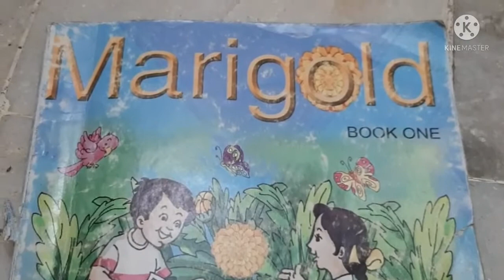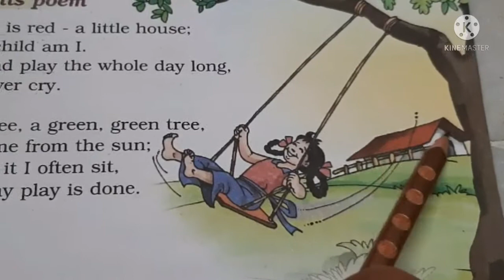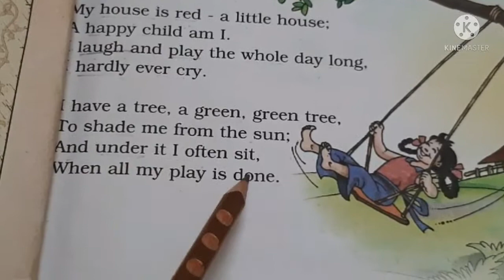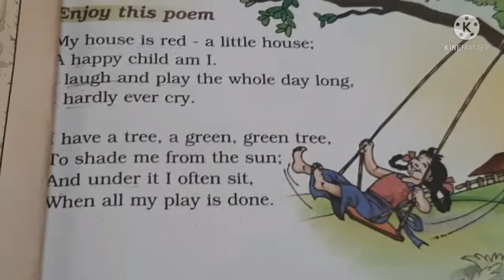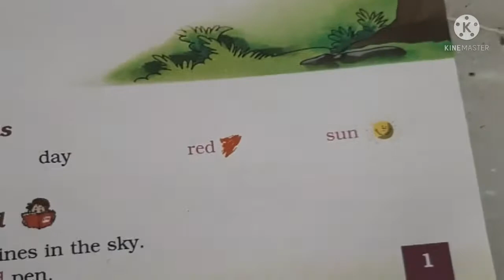Std 1st Marigold Unit 1 A Happy Child Explanation 2021 2022 mp4